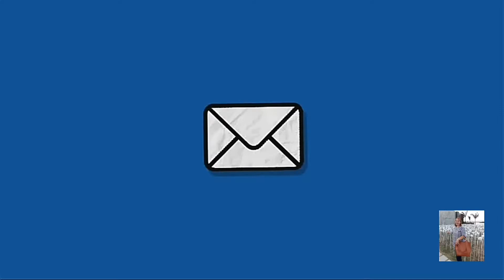CREAMY FRUIT SALAD 🍴|Mamshie Lizz